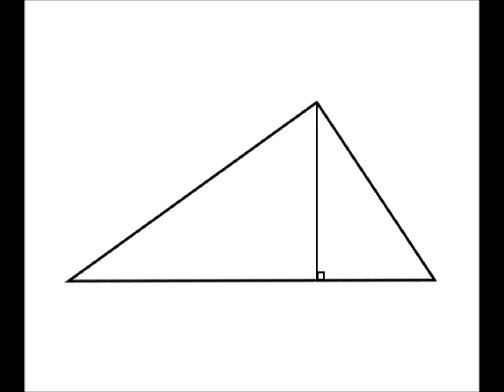Tome文芸館 詰将棋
声の出演･音響･脚本･映像：Tome館長　自作自演。

アインシュタインによるピタゴラスの定理の証明

有名かどうかは知らない。
高名なるプロ棋士が考案した詰将棋である。

さして難しくもない。
でも、よくできていると思う。

ピタゴラスの定理の証明に
アインシュタインが使ったとされる
直角三角形の直角の頂点から
対辺に垂直に下ろしただけの補助線。

これもまた素朴で美しいと思う。

こういう素朴で美しいなものばかりで
世界ができていたら
と思う。

[ Composed Shogi Problem ]

I don't know if it is famous.

But it is a composed shogi problem designed
by a renowned professional chess player.

Not too difficult.
But I think it's well done.

An auxiliary line that is just drawn down
from the right-angled vertex of a right-angled triangle
to the opposite side,
which Einstein used to prove Pythagoras's theorem.

I think this is also simple and beautiful.

I wish the world was made up
of these simple and beautiful things.